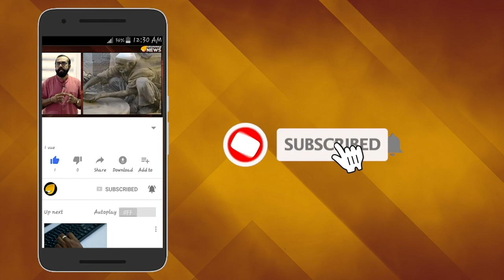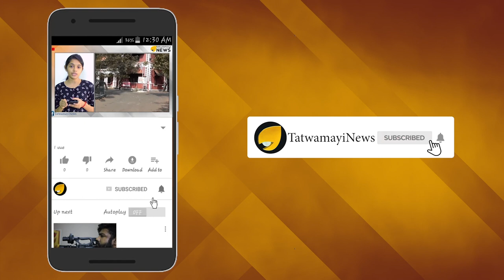സി.പി.എം അങ്കലാപ്പില്‍; മാവോവാദികളും മതതീവ്രവാദികളും നുഴഞ്ഞുകയറി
സി.പി.എം അങ്കലാപ്പില്‍; മാവോവാദികളും മതതീവ്രവാദികളും നുഴഞ്ഞുകയറി..മാവോവാദികളും തീവ്ര ഇസ്ലാമിക ചിന്തകരും പാർട്ടി മെമ്പർഷിപ്പിലേക്ക് വന്നതിൽ സിപിഎം ആശങ്കയിൽ.